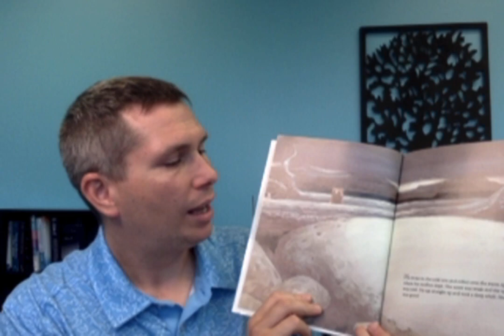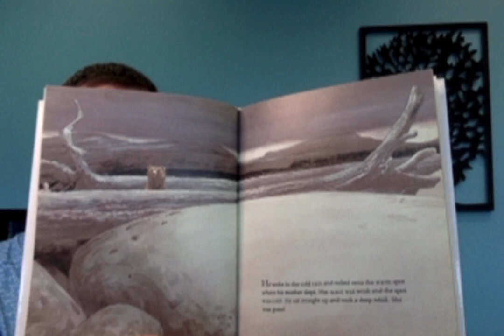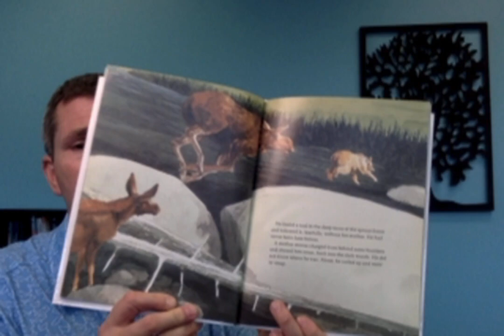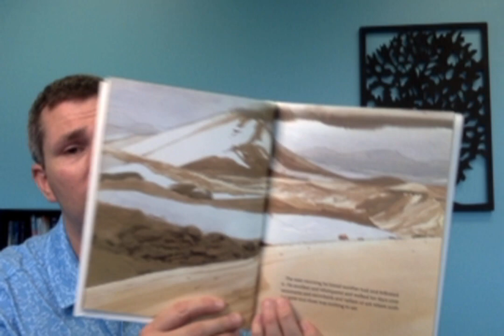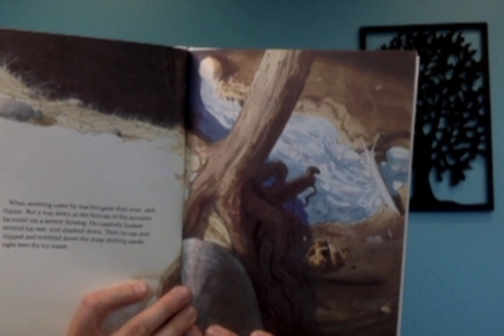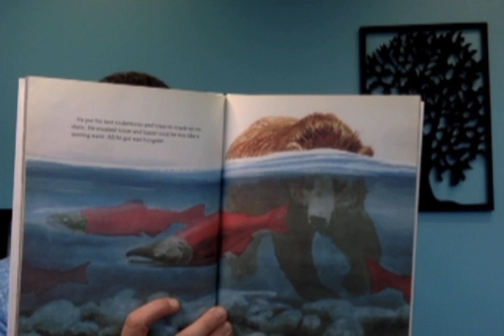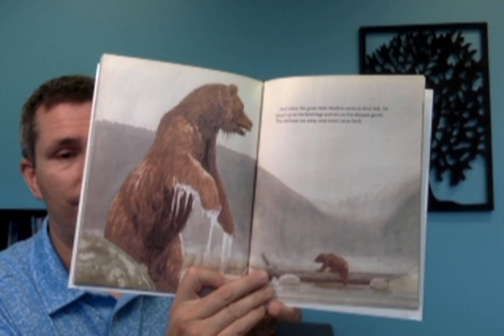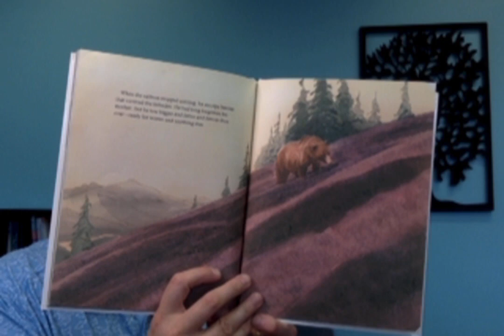Bear By: John Schoenherr, Read by: Panda Class with Mr. B.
Bear By: John Schoenherr

             Read by: Panda Class with Mr. B.

       Todays story shows a young bear in a large forest in search of his mother. The young bear learns how to cope with his new surrounding. How will the bear find food without his mother?

      Find out in today's story of Bear read by your favorite reader Mr. B. Panda Class with Mr. B.

This channel is dedicated to Pandas like yourself who love to listen to a good read.
      A good read is always just a page/click away.
                                         Panda Class with Mr. B.